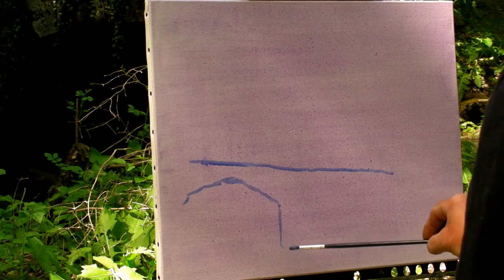Pont à Orquevaux-1/3-Pascal CLUS Peinture au couteau Painting knife Tutoriel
Peinture sur le motif, Petit pont sur la manoise à Orquevaux,Haute-Marne
Première partie